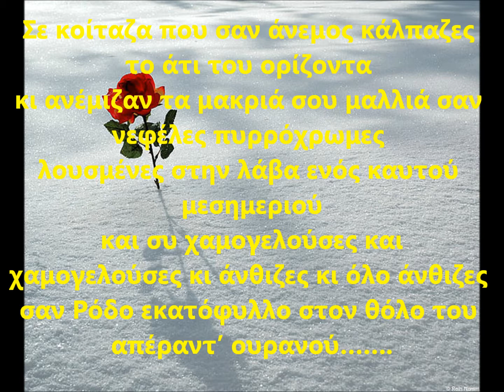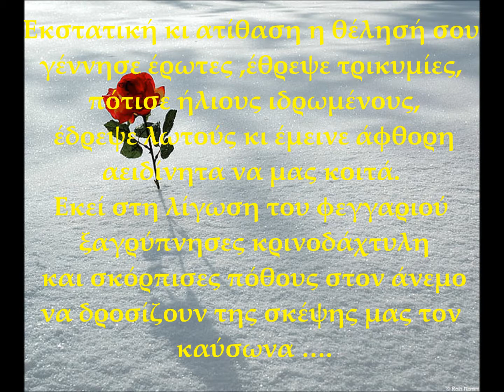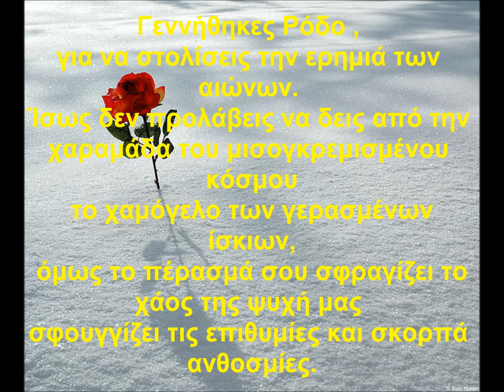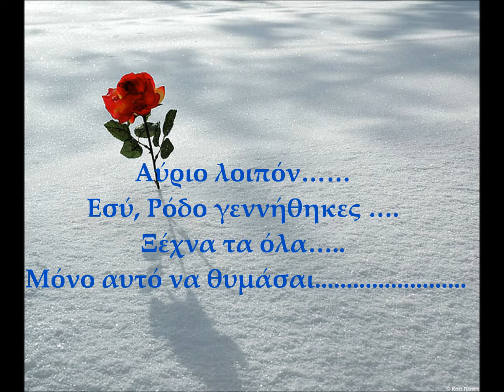Η ποίηση του Ρόδου....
(« Η όγδοη ημέρα της δημιουργίας. »
 ή